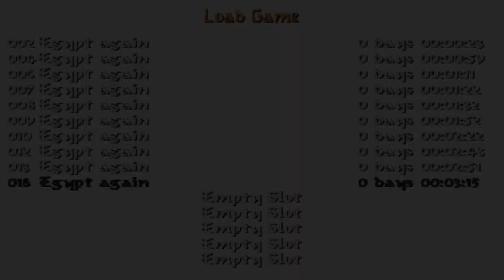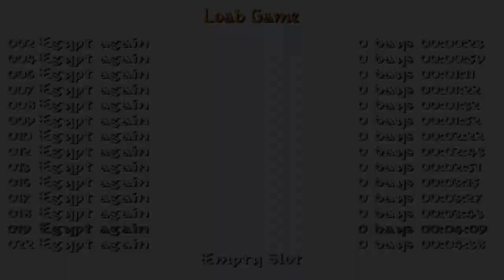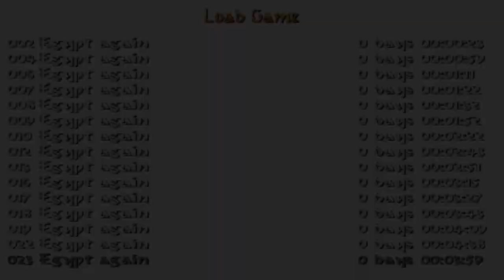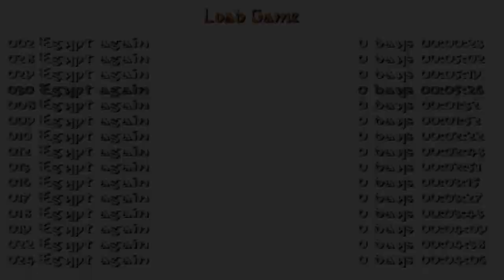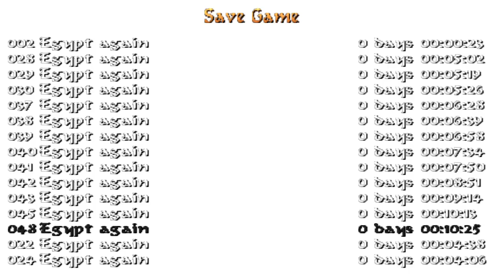Tomb Raider: Egypt Again (Niveles de autor)